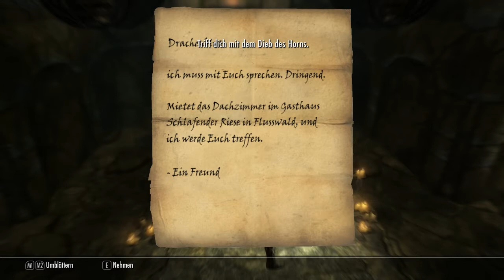Skyrim the Elder Scrolls V Let's Play #041